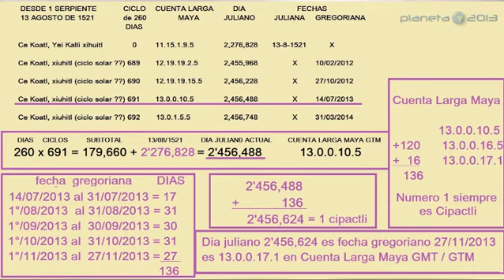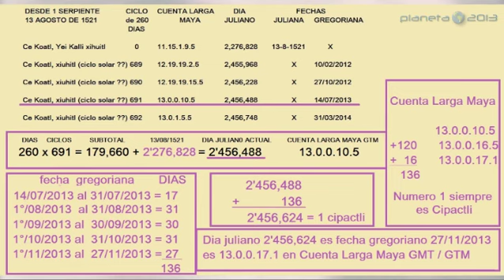Tonantzin Tlalli - Caupohualli 27/11/2013 2/4